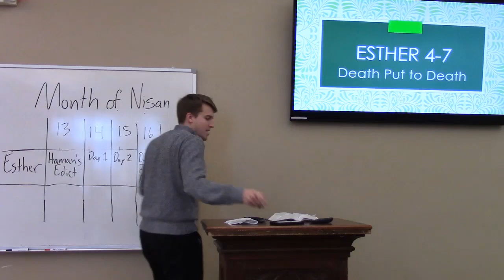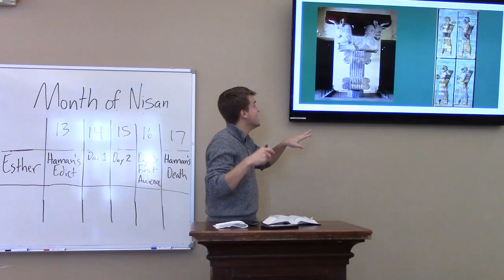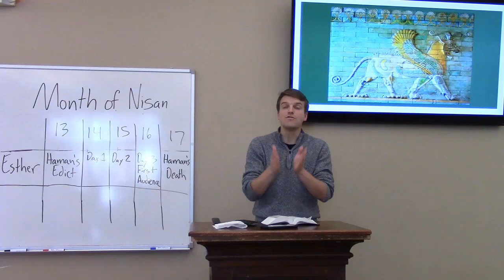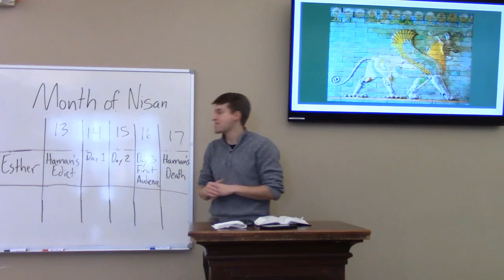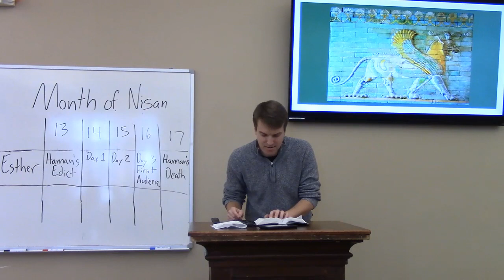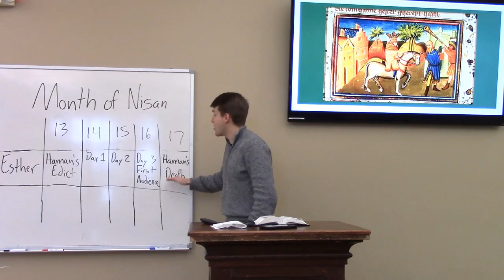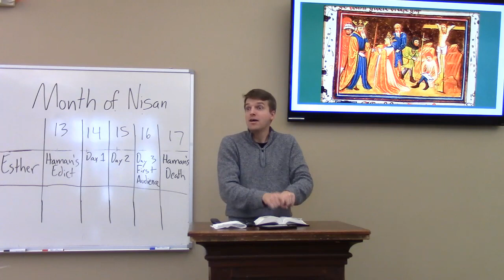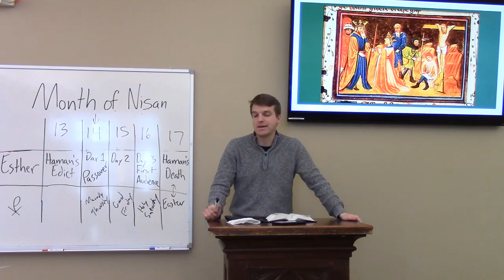Grace Lutheran Ministries Esther 4-7